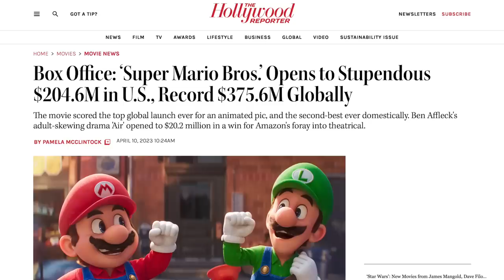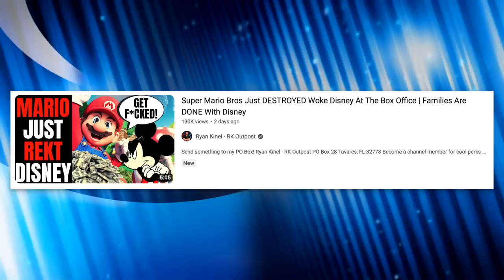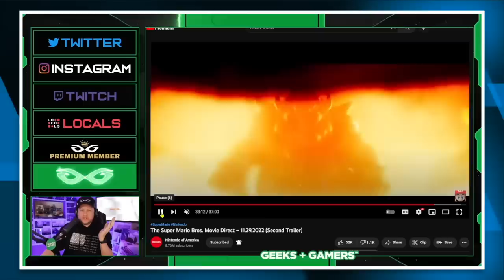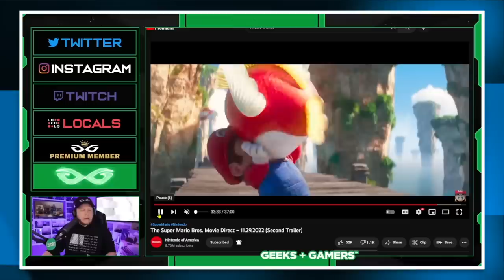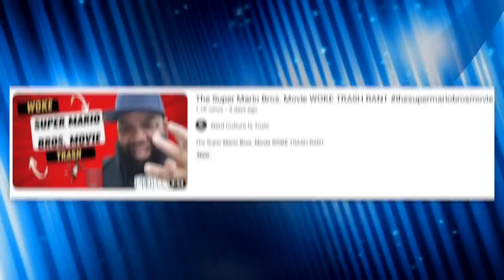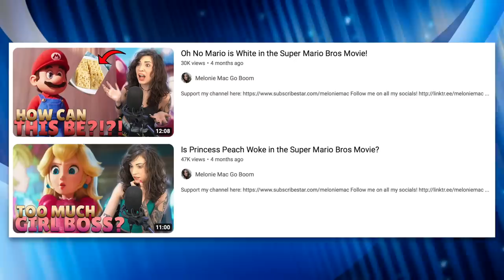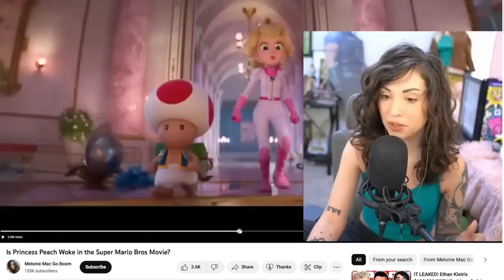Right-Wingers SPLIT on Whether the Super Mario Bros Movie is "Woke" or "Anti-Woke"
The Super Mario Bros Movie was a success, specifically because it was "anti-woke" according to Steven Crowder. However, other conservatives criticized the film for pushing a "woke" agenda with Princess Peach being portrayed as a "girl boss." So is the film "woke" or "anti-woke"? Mike weighs in on this mind-numbingly stupid conversation as the world burns.